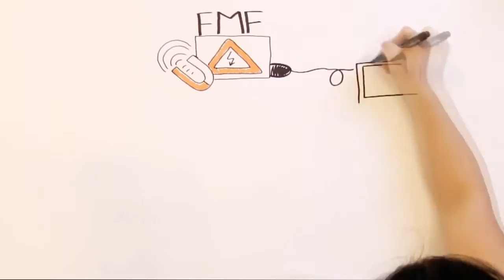Eksakto zinātņu diena 2014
Jau trešo gadu tradicionāli Latvijas Universitātes dabaszinātņu fakultātes -- Fizikas un matemātikas, Datorikas, Bioloģijas, Ģeogrāfijas un zemes zinātnes, Ķīmijas fakultāte -- rīko izglītojoši izklaidējošu pasākumu, kurā vidusskolēniem būs iespēja labi pavadīt laiku, pildot dažādus aizraujošus uzdevumus kopā ar komandas biedriem un vienlaikus gūt priekšstatu par eksakto zinātņu studiju programmām.
Darboties ļausim pavisam klāt tur, kur brīnumi top ikdienā -- eksakto zinātņu fakultātēs!

Pasākuma datums: 25.aprīlis.